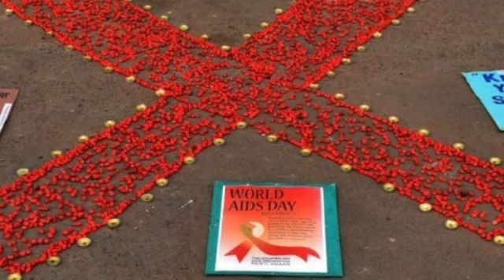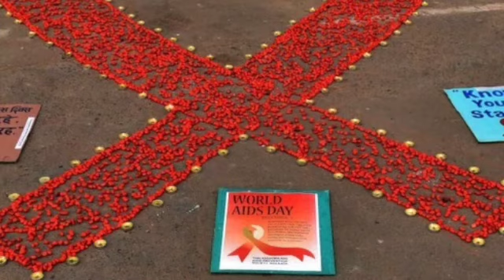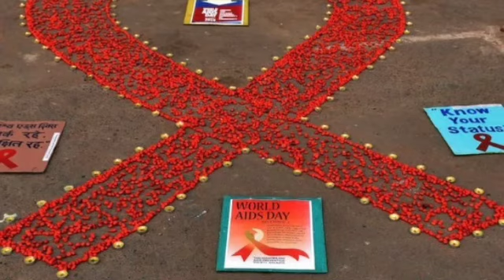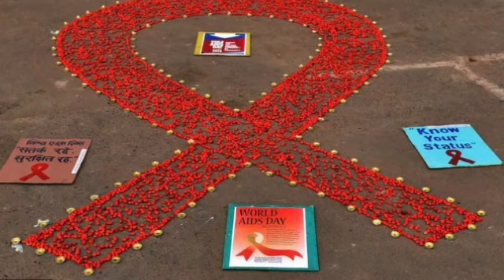HIV medicines: India patients say hit by drugs shortage | Breaking News